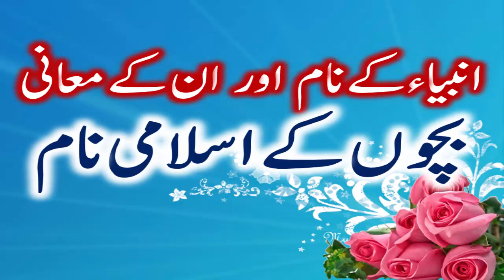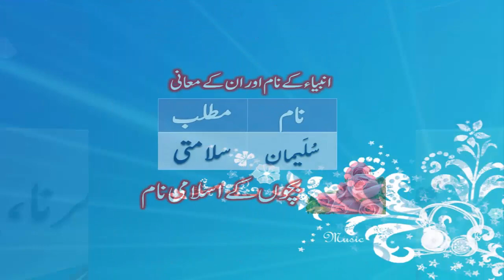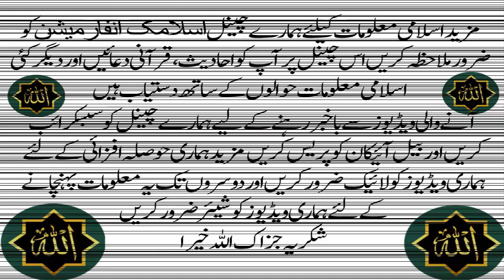Muslim Baby Boy Names With Meaning in Urdu | Ladko ke Qurani naamانبیاء کے نام اور معانی لڑکوں کیلئے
لڑکوں کے اسلامی ناموں کی اس ویڈیو میں میں ایسے ناموں کا ذکر کرنے جارہا ہوں جو قرآن پاک میں موجود ہیں ہیں اس ویڈیو میں میں انبیاء کے ان ناموں کے ساتھ ساتھ ان کے معانی بھی پیش کر رہا ہوں یہ نام اور معنی اردو میں پیش کیے جا رہے ہیں امید ہے آپ کو ہمارے پیش کئے گئے بچوںکےاسلامینام پسند آئیں گے گے عام طور پر ڈکشنری یا لغت میں میں انبیاء کے ان ناموں کے آگے صرف یہ لکھا گیا ہوتا ہے کہ یہ اللہ کے نبی کا نام ہے یعنی اس کے معنی درج نہیں ہوتے لیکن ہماری اس ویڈیو میں آپ کو انبیاء کے وہ نام جو قرآن پاک میں مذکور ہیں ان کے معانی بھی دستیاب ہوں گے یقینا خیروبرکت کے لئے اللہ تعالی کے انبیاء کے نام اگر اگر بچوں کے نام رکھے جائیں تو تو انتہائی بہتر ہوتا ہے اور اس سے ناموں کی خیروبرکت بھی بھی ملتی ہے

In this video of the Islamic names of boys, I am going to mention the names contained in the Koran in this video. You are going to like the names of the children we are offering. Usually in the dictionary or dictionary, the names of the prophets are written just before the name of the prophet of Allah, meaning they are not listed. But in our video you will find the meanings of the prophets mentioned in the Koran as well. If the names of the Prophets of the Most High are given the names of the children, then it is very good and it will also give a good deal of names.
 Definitions of going

مزید اسلامی معلومات کیلئے ہمارے چینل اسلامک انفارمیشن کو ضرور ملاحظہ کریں اس چینل پر آپ کو احادیث ، قرآنی دعائیں  اور دیگرکئی اسلامی معلومات حوالوں کے ساتھ دستیاب ہیں

آنے والی ویڈیوز سے باخبر رہنے کے لیے ہمارے چینل کو سبسکرائب کریں اور بیل آئیکان کو پریس کریں  مزید ہماری حوصلہ افزائی کے لئے ہماری ویڈیوز کو لائیک ضرور کریں اور دوسروں تک یہ معلومات پہنچانے کے لئے ہماری ویڈیوز کو شیئر ضرور کریں
 شکریہ جزاک اللہ خیرا